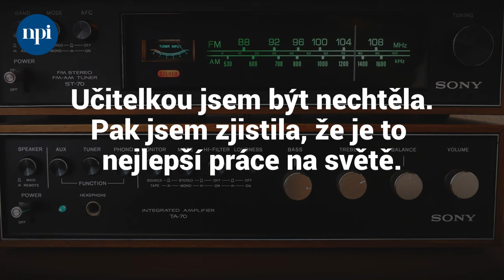EduRevue: Mezi námi - Učitelkou jsem být nechtěla. Pak jsem zjistila, že je to nejlepší práce na...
Nad tématem vzdělávání nadaných dětí se v podcastu sešly Zdeňka Chocholoušková, garantka podpory nadání z NPI ČR a Tereza Martínková, ředitelka pražské Základní školy nám. Curieových.

Co v podcastu zazní
❓ Jak změnit přístup k dětem, aby se mohli vzdělávat individuálně a svobodně?
Jak pracovat se skupinami nadaných dětí ve spádové škole, kam chodí děti bez rozdílu v míře nadání?
❓ Co si počít s dětmi, které toho v určitých oborech vědí mnohem více než učitelé?
❓ Kde brát energii na děti, jejichž hlad po vzdělávání je enormní a neustále kladou náročné otázky?